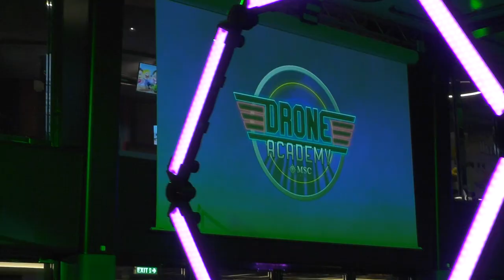MSC Cruises: Drone Academy - Highlights | The Department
Voted no 1 activity for kids on board. After training in drone piloting skills, younger guests are put through their paces on this custom-built futuristic obstacle course; flying drones at top speed through neon shapes to beat friends and make their way to the top of the leaderboard. Installed on three cruise ships, with more to follow this year.